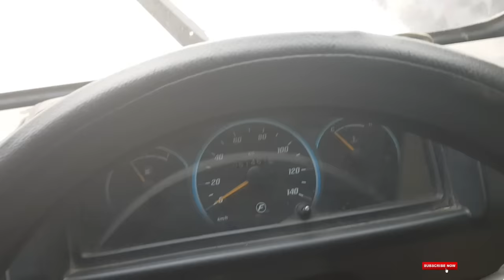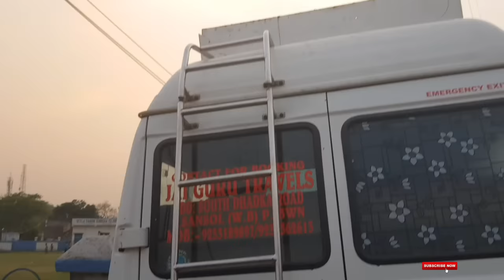एक लाख में Traveller, force cruiser 16 seater, winger 13 seater, inova,indigo,ford figo, ritz,alto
एक लाख रुपए से शुरू  alto , tata indigo Traveler , force cruiser 16 seater, winger 13 seater,  inova,indigo,ford figo, ritz,alto

asansol car bazaar
inova
force cruiser
Traveler
winger
honda crv amt sunroof car under 4 lakh
tata safari under 3 lakh
car under 1 lakh
tata magic
force cruiser  16 seater 🔥 tata safari |scorpio |Hyundai i10 | Chevrolet tavera |Toyota inova|bolerosecond hand car asansol west Bengal Kolkata

preowned used second hand car sale
delhi ,mumbai,Ranchi,bihar,pune,rajasthan, bhuvneswar se bhi sasta

scorpio s2,s3,s11
scorpio
bolero
verna
i20
baleno
tuv 300
swift vdi
bolero
maruti zen
alto k10
alto
santro
Ritz
swift dizire
creata
wagon r
Scorpio
Datsun go
ertiga
in cheap price
मात्र ₹80000 देकर कार खरीदे || cheap price second hand cars || cheapest car in Dhanbad Jharkhand
DHANBAD
सिर्फ ₹ 80,000 से कार सुरु| Scorpio,Baleno, Swiftdzire, wagon r.. Used car in Dhanbad|Ranchi..
yoursecond hand car dhanbad
second hand car in dhanbad jharkhand
second hand car bazar dhanbad
second hand cars in bangalore
Second Hand Car In Dhanbad | झारखंड | Innova Crysta,Tata Safari, Scorpio S2,Grand i10, Monty Vlogsमात्र ₹35,000 में कार ले जाएं |Wegon R|Aulto K10|Grand i10| Car in Dhanbad  used Car in jharkhand|खरीदे बैंक से खींची हुई गाड़ियां अब सस्ते दामों में  Second hand Light Commercial Vehicles for Saleखरीदे सबसे सस्ता गाड़ी || cheap price second hand cars || cheapest car in Dhanbad, Jharkhandमात्र रु 125000 देकर कार खरीदे Second Hand Cheap || Car in Dhanbad || used Car in Dhanbad, jharkhandमात्र ₹35,000/- देकर कार खरीदे ||Cheap Price Second Hand Cars || Cheapest Car in Dhanbad
hidden showroom in Dhanbad

मात्र रु 35,000 देकर कार खरीदे Second Hand Cheap || Car in Dhanbad || used Car in Dhanbad, jharkhand

मात्र ₹50,000/- देकर कार खरीदे ||Cheap Price Second Hand Cars || Cheapest Car in Dhanbad jharkhand